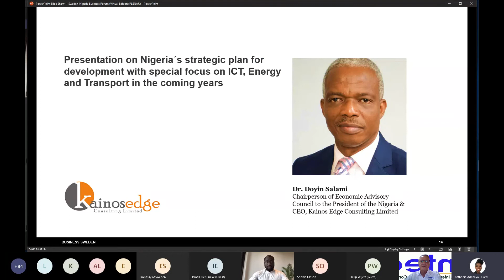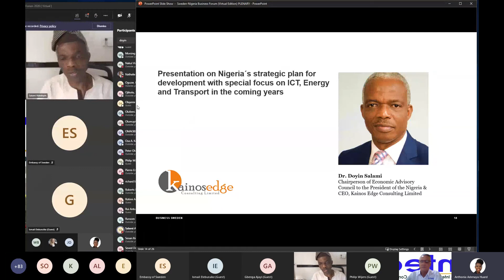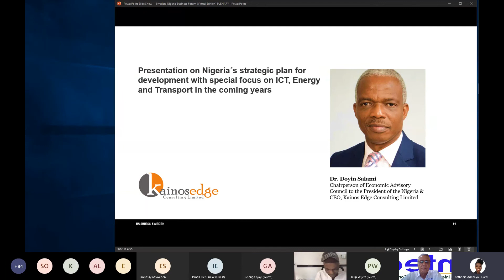Dr. Doyin Salami Presentation on ICT/Digitalization & Energy Opportunities in Nigeria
The recently concluded Sweden-Nigeria Business Forum pre-event (virtual) on the 24th of November is building on past collaboration but with an aim of solidifying it further into a platform that gets stronger and expanded into other relevant sectors of interests with regular annual interlinked activities. We are honored and excited to have had 180+ registered participants for the event in just 1 week when the invitation was sent, meaning that there is plenty of interest in finding collaborative business opportunities between Sweden and Nigeria!

One of such activities will be the postponed high-level Ministerial and Business Nigerian delegation to Sweden to be led by H.E. Otunba Adebayo, Minister for Trade & Investment in May 2021 (provided Covid-19 situation is under control and less travel restrictions).

This delegation will be welcome and hosted by the Swedish Minister for Foreign Trade, H.E. Anna Hallberg. The programme preliminarily consists of a conference during Day 1 and site-visits to 3 sectorial related areas during Day 2, hence groups will be divided by sectors. We will provide you with more information early next year.